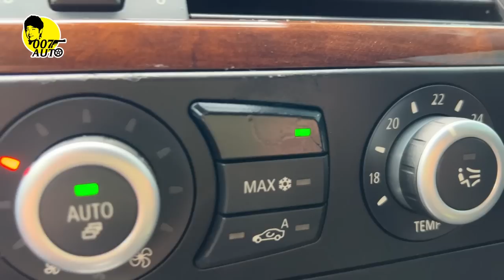007翻新中古車【七年後再買 530i 第三集】【N52】【吸門真是多餘的配備】【還好龐德的小手厲害】人多好辦事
都說BMW開起來很爽，但是容易故障。所謂的"吸門"不就是個很好的例子！還好龐德老師的小手很好用！一家人都幫到忙了。還有令人期待的 M car化計劃公開。